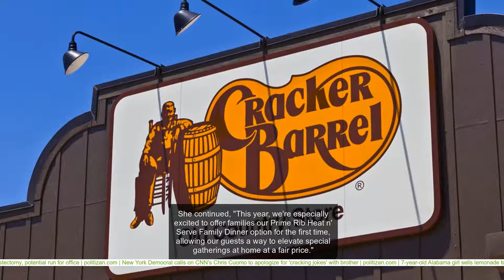Cracker Barrel announces prime rib to-go meal as part of its spring line-up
Nothing says spring like prime rib. For many people, the upcoming Easter holiday may hold a lot of uncertainty. Families that usually go out to eat may have to figure out other plans this year. Fortunately, Cracker Barrel is here to help.        The country kitchen/store restaurant chain announced the addition of a new meal to its Heat n’Serve line.       (iStock) The country kitchen/store restaurant chain announced the addition of a new meal to its Heat n’Serve line. In a press release, the chain revealed that it will be offering a prime rib option for its to-go meal package. Cracker Barrel also revealed that the classic Easter meal with spiral-sliced sugar cured ham will also be available this year. Jennifer Tate, senior vice president and chief marketing officer for Cracker Barrel, said, "Whether you're craving a country feast, refreshing your home for Spring, or planning to give one-of-a-kind Easter baskets, Cracker Barrel is here to offer convenient and delicious ways to make new traditions at home or celebrate with us around one of our tables." She continued, "This year, we're especially excited to offer families our Prime Rib Heat n' Serve Family Dinner option for the first time, allowing our guests a way to elevate special gatherings at home at a fair price." The prime rib meal will include au jus and horseradish sauce, mashed potatoes, gravy, sweet yeast rolls and two additional sides. The meal serves four-to-six people. According to the press release, both the prime rib and ham options for the Heat n’Serve meals take about three hours to be prepared. Cracker Barrel will also offer an Easter Heat n’Serve Feast, which will feed eight-to-10 people and will also take about three hours to prepare.